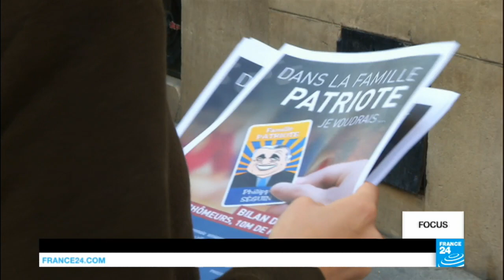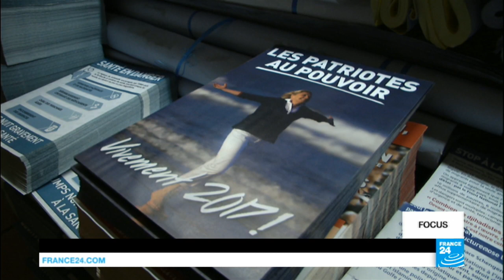French presidential election: What attracts young voters to the far right?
The first round of France's presidential election is less than a month away and one thing seems clear: far-right National Front candidate Marine Le Pen is set to reach the second round run-off. Among her supporters, perhaps surprisingly, are young people. According to one poll, 25 percent of French people aged 18 to 30 say they plan to vote for Le Pen. Who are these youngsters and what are the reasons for their choice? FRANCE 24's team reports.
A programme prepared by Patrick Lovett, Josh Vardey and Aline Schmidt.